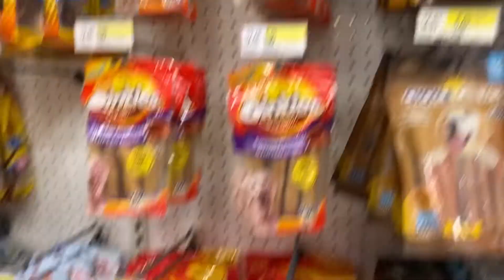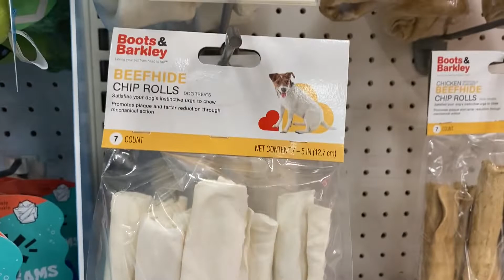VLOG: updated house tour 💕🔑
I hope you guys enjoyed! What other video ideas do you have in store for us..